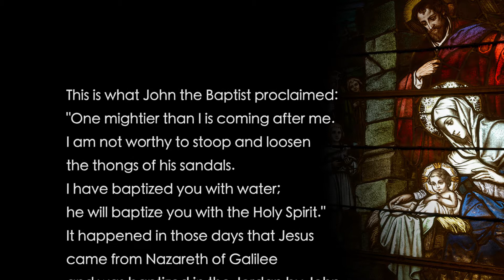The Baptism of the Lord | Dr. Tom Neal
"By entering those waters Jesus, who is God-with-us, makes all waters holy, preparing the world for the gift of the Holy Spirit given to us in Baptism." Dr. Tom Neal reflections on the Baptism of Our Lord and wisely reminds us that by our own baptism, we share in the same mission of Christ.